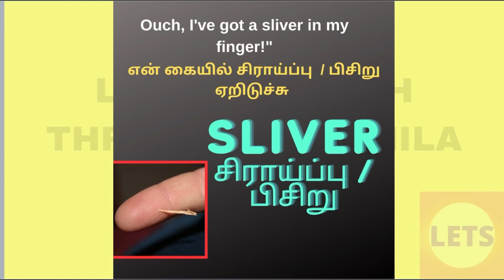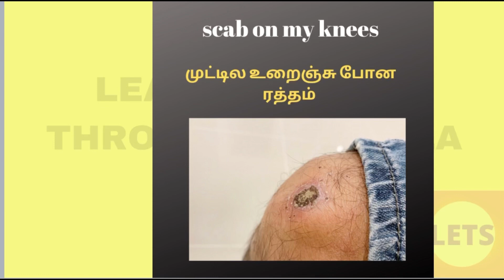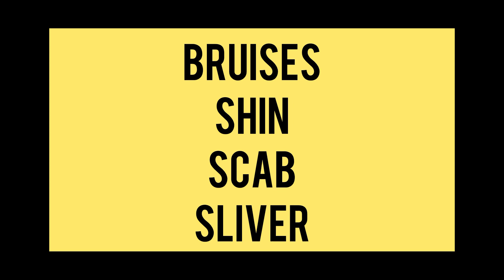5 Useful English Words You Didn't Know